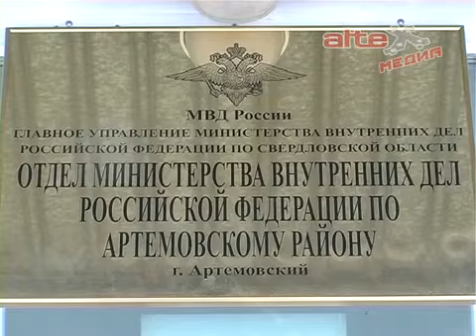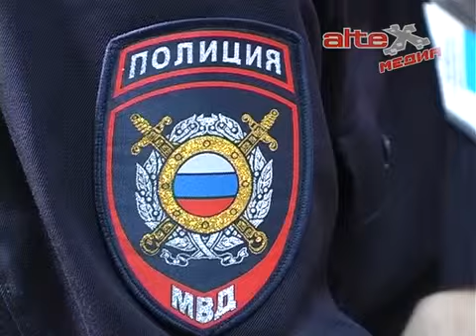По сводкам ОМВД (21.03.2016)